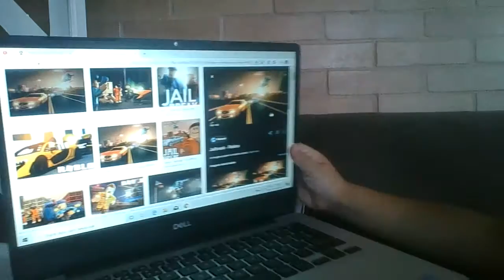Aviso,Video310 - Super Ninja,SouNinja,Video Novo No Canal!!!